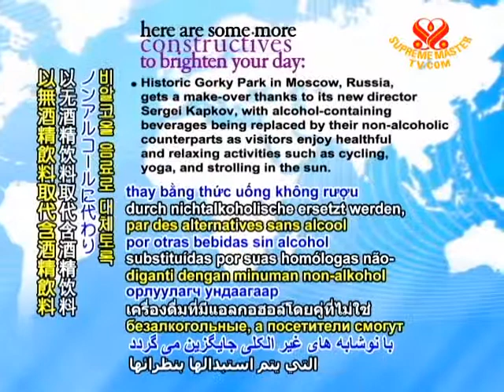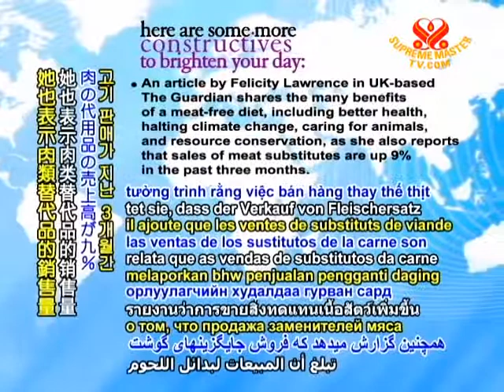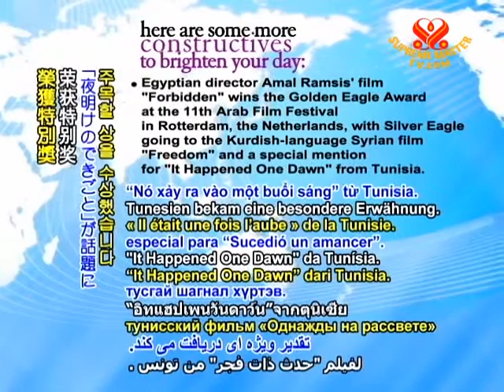CONSTRUCTIVES - 15 Sep 2011